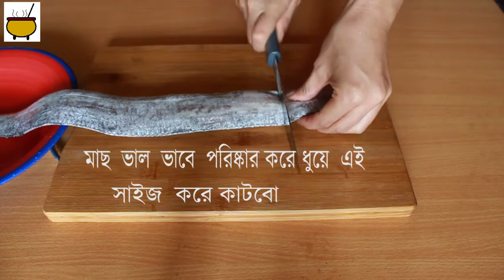ছুরি মাছের ঝোল।সাগরের তাজা ছুরি মাছের রেসিপি । Sea Belt/Ribbon Fish Curry Bangladeshi Style Recipe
Belt/Ribbon Fish Curry simple Recipe Ingredients:

1. Fresh Ribbon fish -2pcs Marinate - 1 tea spn flower. 1 tea spn turmeric. Salt half tea spn
2. Onion chop 1 cup
3. Ginger paste 2 tea spn
4. Garlic paste 2 tea spn
5. Tomato chop 1 cup
6. Turmeric 1 tea spn
6. Salt 1 tea spn
7. Cumin powder 2 tea spn
8. Coriander powder 2 tea spn
last time add spring onion & dry chili 2 pcs.  U can add green chili as per choice.